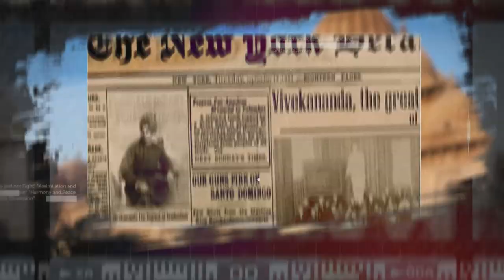भारताला जगाची वैचारिक राजधानी बनविणारे,स्वामी विवेकानंद यांचा आज स्मृतिदिन!भावपूर्ण अभिवादन!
एका वाक्याने संपूर्ण जग जिंकणारे,
विश्वबंधूत्त्वाची कामना करणारे,
भारताला जगाची वैचारिक राजधानी बनविणारे,
स्वामी विवेकानंद यांचा आज स्मृतिदिन!
भावपूर्ण अभिवादन!